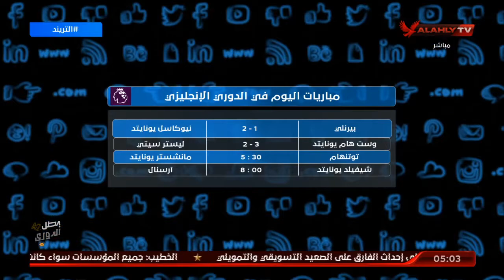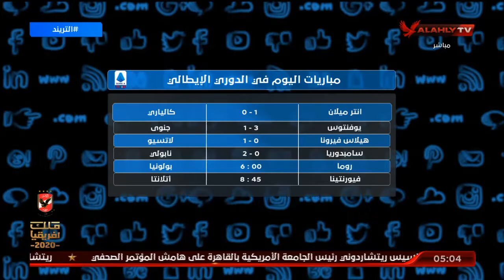تعرف على مواعيد مباريات اليوم في الدوريات الأوروبية | التريند